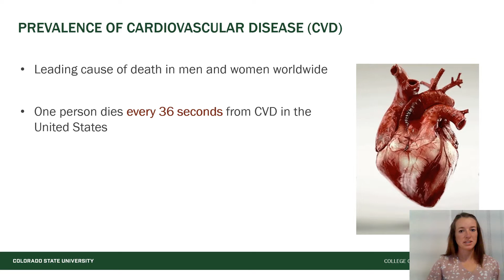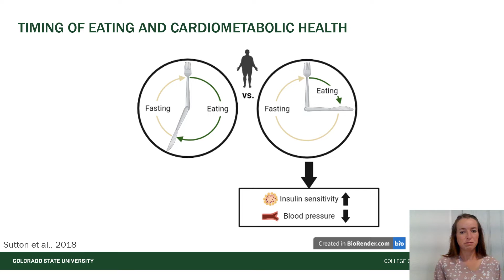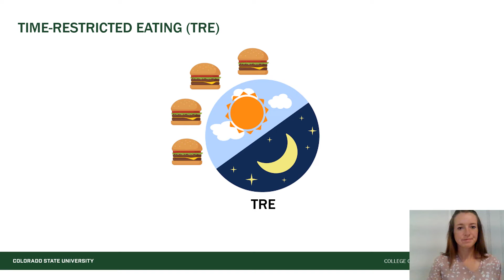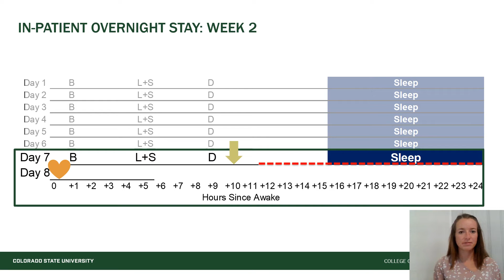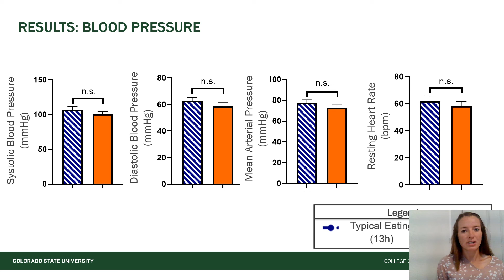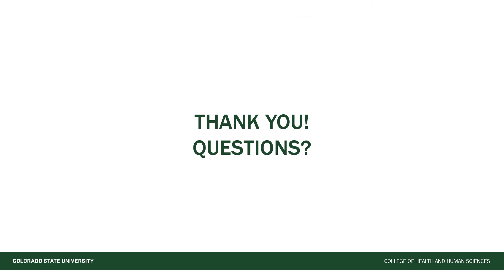ACSM's President's Cup Winner 2022 | Sophie Seward, Colorado State University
ACSM's President's Cup Winner 2022
Sophie Seward, Colorado State University
"One Week of Time-Restricted Eating Improves Markers of Cardiometabolic Health in Healthy Adults"